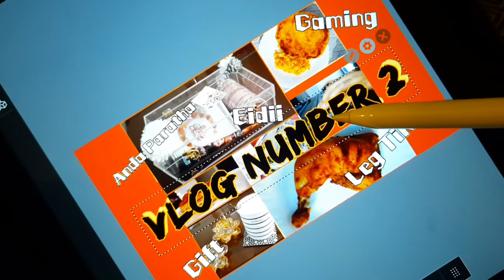Karachi Chapter Vlog 2! AMAZING EXPERIENCE Sabroso Leg Tikka | Blanching | Eidi Gift | Pakistani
Tagged all pages in the video, amazing experience with both!

Follow our daily life on @twosistersmilesapart on Instagram